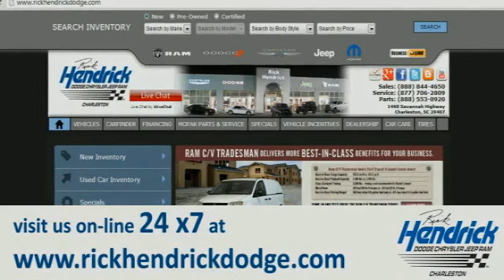2014 Ram 1500 Charleston SC ES223139